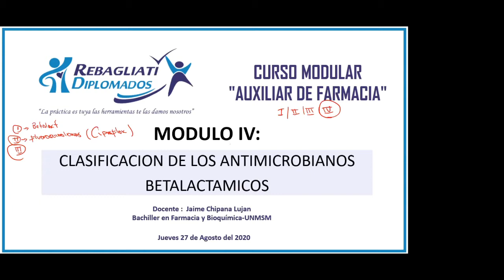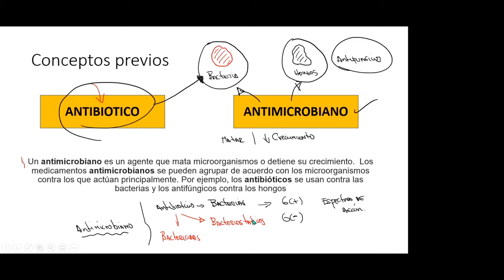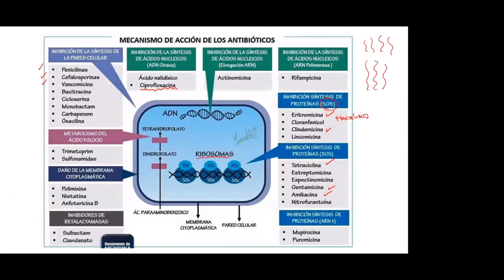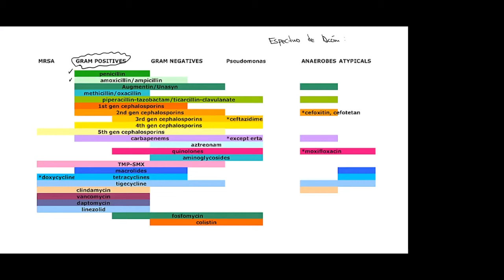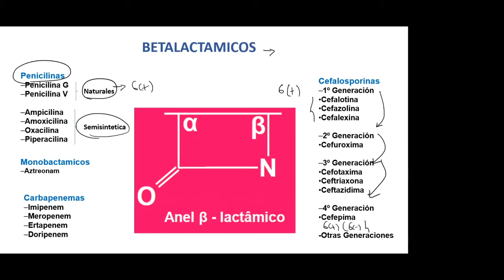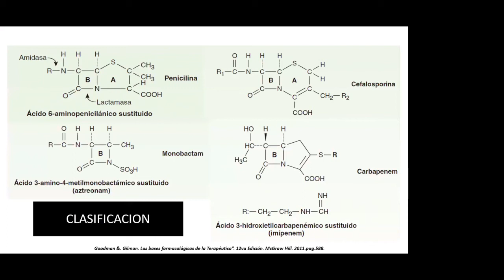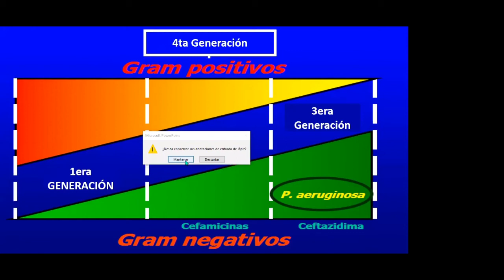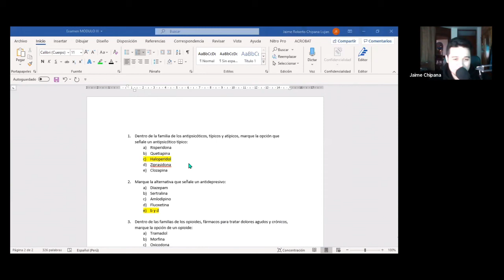CURSO MODULAR AUXILIAR DE FARMACIA - CLASE 25